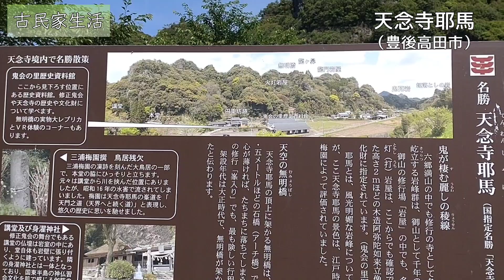【古民家生活】コチの刺し身とヨモギパウダーのおやつにチャレンジ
豊後高田市の長崎鼻にあじさいを見に行きました。

その帰りに買ったコチで刺し身を作りました。結構ハード
な作業でしたが何とか作れました。白身で美味しかったです。

よもぎパウダーを作ったのでパンやまんじゅうを作ってみました。これまた美味しかったです。